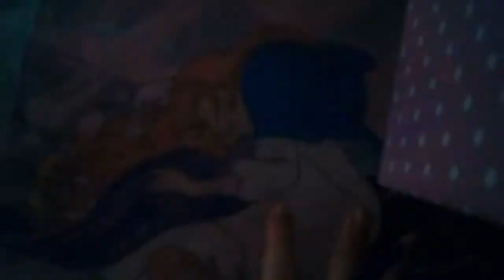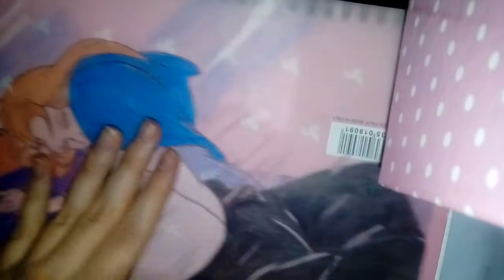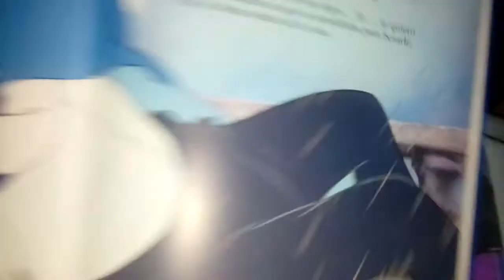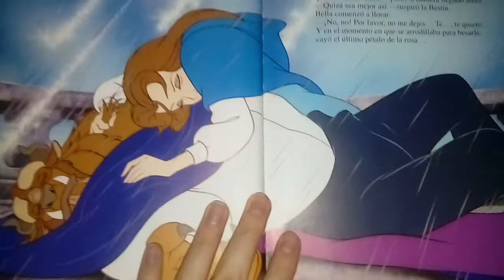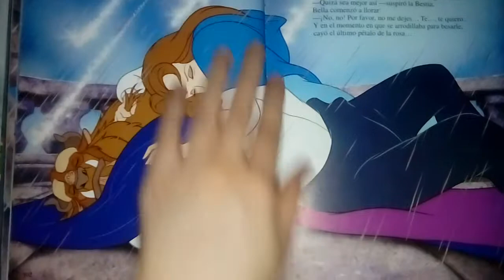Como dibujar a bella y a bestia 4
Y finalmente despues del dificil trabajo la recompensa final.